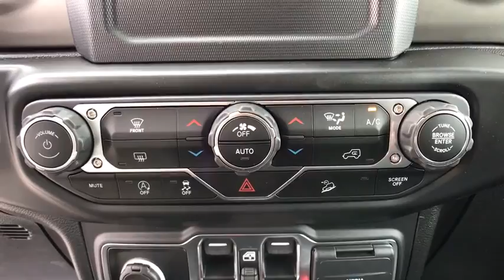2020 Jeep Wrangler_Unlimited North Hills, Pittsburgh, Greensburg, Irwin, Monroeville PA 6C6377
New 2020 Jeep Wrangler_Unlimited available in Pittsburgh, Pennsylvania at Jim Shorkey North Hills Chrysler Dodge Jeep Ram. Servicing the North Hills, Greensburg, Irwin, Monroeville, PA area.
2020 Jeep Wrangler_Unlimited WRANGLER UNLIMITED WILLYS 4X4 - Stock#: 6C6377 - VIN#: 1C4HJXDN9LW158899

TIRES: LT255/75R17C  (STD)|TECHNOLOGY GROUP  -inc: Google Android Auto  Cluster 7.0 TFT Color Display  USB Host Flip  Integrated Center Stack Radio  7.0 Touchscreen Display  Air Conditioning w/Auto Temp Control  Radio: Uconnect 4 w/7 Display  Apple CarPlay  Air Filtering  GPS Antenna Input|ENGINE: 2.0L I4 DOHC DI TURBO W/ESS|TRANSMISSION: 8-SPEED AUTOMATIC (850RE)  -inc: TIP Start  Dana M200 Rear Axle  Hill Descent Control|CONVENIENCE GROUP  -inc: Universal Garage Door Opener|QUICK ORDER PACKAGE 22W WILLYS  -inc: Engine: 2.0L I4 DOHC DI Turbo w/ESS  Transmission: 8-Speed Automatic (850RE)  Speed Sensitive Power Locks  Leather Wrapped Steering Wheel  4-Wheel Drive Swing Gate Decal  Black Grille  Front 1-Touch Down Power Windows  Bridgestone Brand Tires  Wrangler Decal  Security Alarm  Willys  Anti-Lock 4-Wheel Disc HD Brakes  Automatic Headlamps  Black Trail Rated Badge  Willys Hood Decal  Rock Protection Sill Rails  97 MPH Vehicle Max Speed Calibration  Power Heated Mirrors  Matte Black Jeep Badge  Remote Keyless Entry  Sun Visors w/Illuminated Vanity Mirrors  Front LED Fog Lamps  LED Reflector Headlamps|STING-GRAY CLEARCOAT|RADIO: UCONNECT 4 W/7 DISPLAY|SIRIUSXM SATELLITE RADIO  -inc: 1-Year SiriusXM Radio Service|ANTI-SPIN DIFFERENTIAL REAR AXLE  -inc: Bridgestone Brand Tires|BLACK 3-PIECE HARD TOP  -inc: Freedom Panel Storage Bag  Rear Window Defroster  Rear Window Wiper/Washer  No Soft Top|BLACK  CLOTH LOW-BACK BUCKET SEATS|3.45 REAR AXLE RATIO  (STD)|Four Wheel Drive|Power Steering|Brake Assist|Aluminum Wheels|Tires - Front All-Terrain|Tires - Rear All-Terrain|Conventional Spare Tire|Tow Hooks|Tow Hooks|Intermittent Wipers|Variable Speed Intermittent Wipers|Privacy Glass|Rollover Protection Bars|Convertible Soft Top|AM/FM Stereo|Bluetooth Connection|MP3 Player|Steering Wheel Audio Controls|Auxiliary Audio Input|Bluetooth Connection|Driver Adjustable Lumbar|Driver Adjustable Lumbar|Pass-Through Rear Seat|Rear Bench Seat|Adjustable Steering Wheel|Trip Computer|Keyless Start|Cruise Control|A/C|Cloth Seats|Bucket Seats|Floor Mats|Trip Computer|Engine Immobilizer|Traction Control|Stability Control|Traction Control|Front Side Air Bag|Tire Pressure Monitor|Driver Air Bag|Passenger Air Bag|Passenger Air Bag Sensor|Child Safety Locks|Back-Up Camera